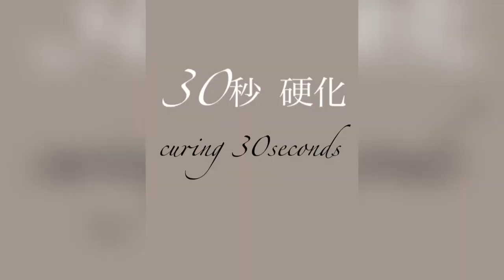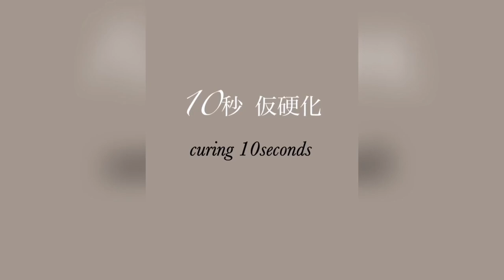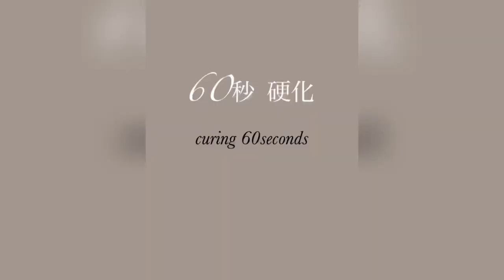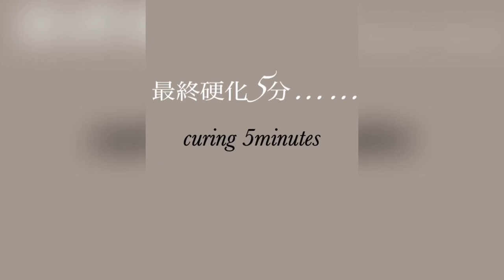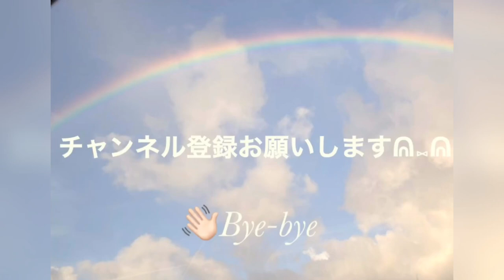【ＵＶレジン】マカロンカラーとくすみ系カラー/簡単ドット柄でクリアー感のある花びら✨【ハンドメイド How to】キラキラシャーベット✨ぷっくり✨可愛い︎💕︎ ︎💕︎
最近動画の編集が楽しくなってきたうさレジンですᕱ⑅ᕱ♥

今回の動画はカット少なめの長い動画でお送りしていきます( ˙꒳​˙ᐢ )

本日はドット柄で花びらをイメージしながらニュアンス的な花柄を作ってみました( ¨̮ )

こちらも昨日に引き続きとても簡単な作業工程なのでぜひ是非作ってみてください✩*॰¨̮

太陽に当たると一粒ひとつぶが宝石の様に輝いて凄く綺麗なのです💎✨

もう愛おしいくて堪らない作品になりました✨

今まで動画にあげたものも全部愛おしいくて全部可愛いです︎💕︎💕

よかったら他の作品の動画もチェックお願いします✨

おススメ関連人気の動画